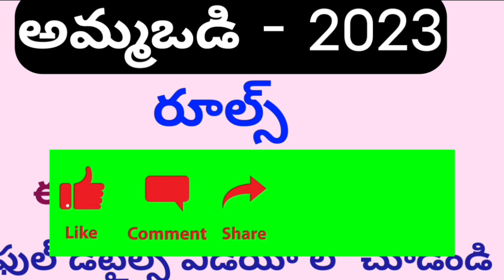ammavodi 2023 release date|ammavodi latest updates|ammavodi 2023 latest news today|ap ammavodi 2023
ammavodi @MRSTeluguChannel
jagananna ammavodi latest news today|ammavodi latest updates
ammavodi eligible list
ammavodi status
ammavodi scheme
ammavodi latest news today 2023
ammavodi 4th installment release date 2023